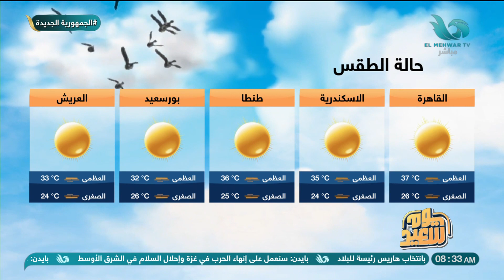تعرفوا على درجات الحرارة المتوقعة و حالة الطقس اليوم الثلاثاء ٢٠ أغسطس من د. محمود القياتي